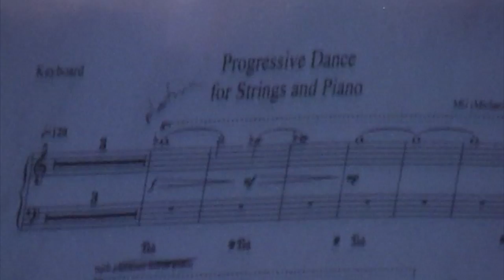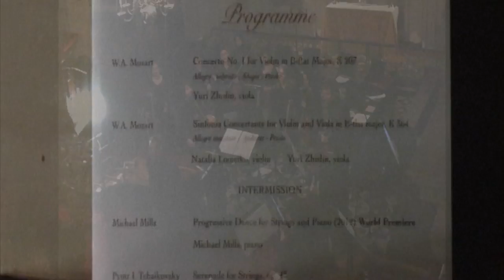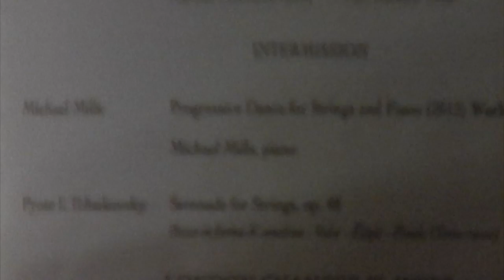Progressive Dance for Strings and Piano - Live Performance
Michael Mills and the London Chamber Players (led by Ivan Yanakov) perform "Progressive Dance for Strings and Piano".

Written by Michael Mills for the ensemble, performed at St Giles-in-the-Fields Parish Church, London, on the 26th January 2012.